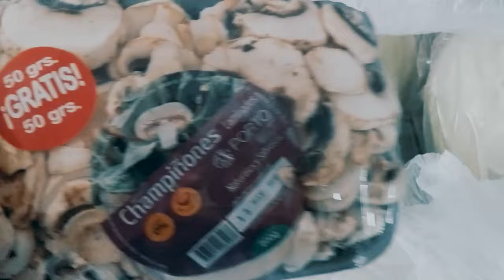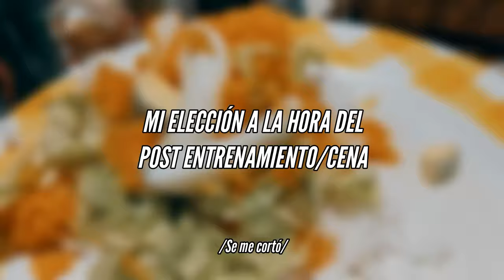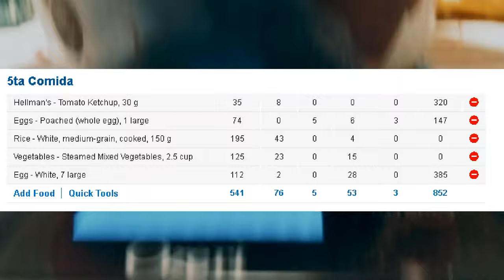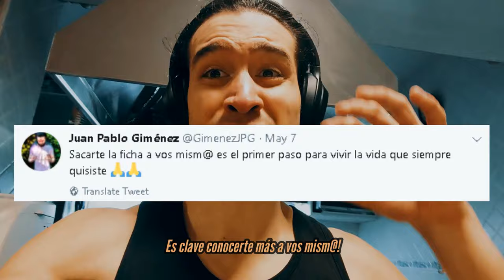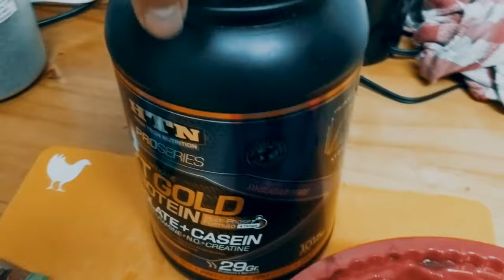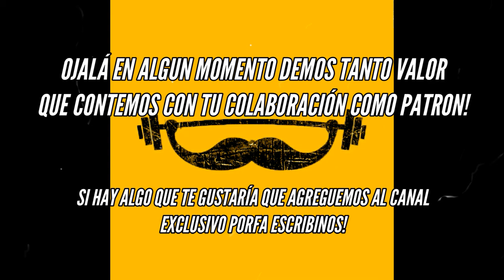Compras para bajar de peso: Las compras mas light de mi vida! (blog fitness)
Buenas gente!! Hoy quería hablar de este tema que me parece importante y no solo sobre cómo hacer las compras mas lights posibles como para bajar de peso y quemar grasas fácil sino, un par de consejos extras sobre forma de usar las compras para facilitarte lograr tus objetivos físicos!!

Ojalá te sirva!